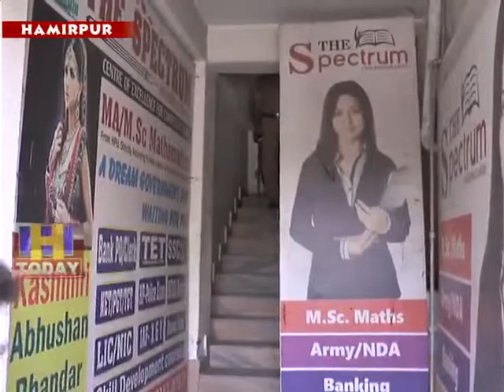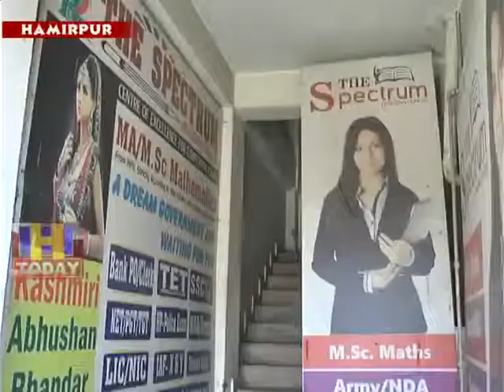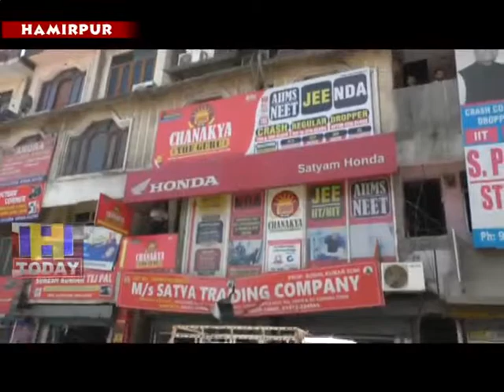28 MAY N 2 Conditions of coaching centers shown on the h today Channel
सूरत में हुए अग्निकांड के बाद हमीरपुर में भी कोचिंग सेंटरों के हालात एचटुडे चैनल परदिखाए जाने के बाद जिला प्रशासन पूरी तरह से हरकत में आ गया है। वहीं चैनल पर खबर दिखाए जाने के बाद कोचिंग सेंटर मालिकों की नींद हराम हो गई है।